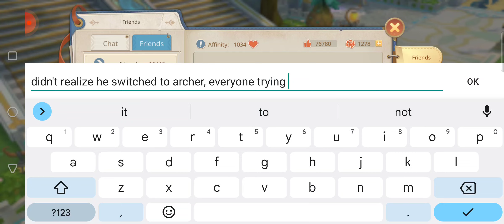Guardians of Cloudia - EdForReal - Martial Dominant style 2.6.23 ( lots of strong people on my team)